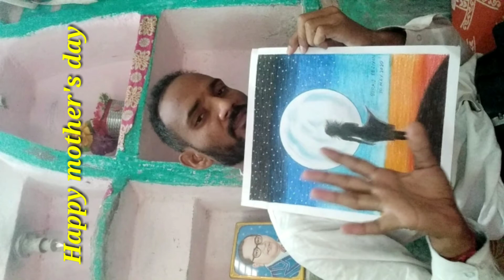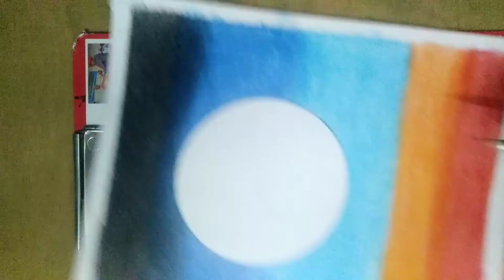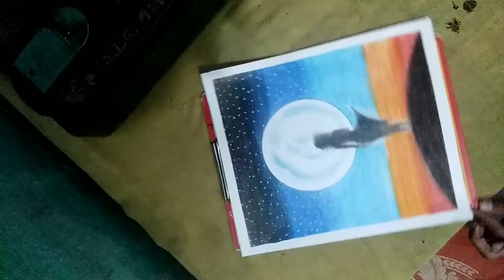Kahi bankar hava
Chandni raat painting